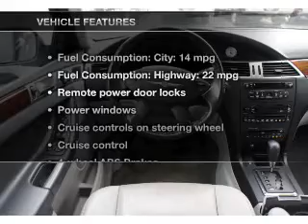2008 Chrysler Pacifica - Little Falls NJ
Year: 2008
Make: Chrysler
Model: Pacifica
Trim: Touring
Engine: 4.0 liter 6 cylinder 24 valve
Transmission: Automatic
Color: Modern Blue Pearlcoat
Mileage: 39396
Address: